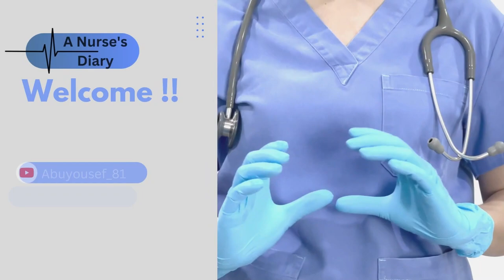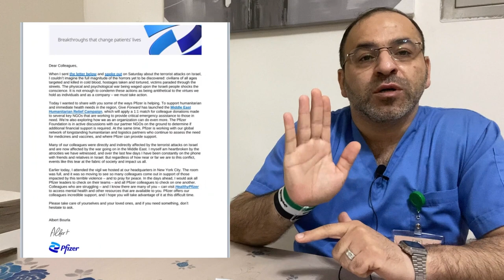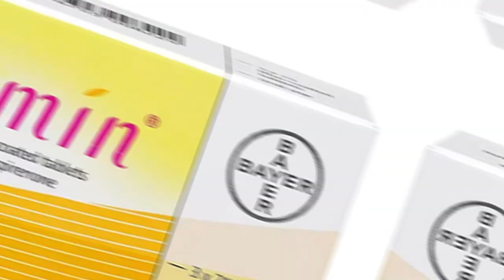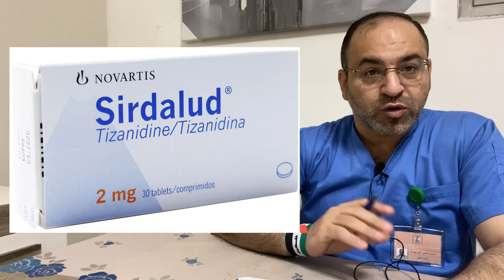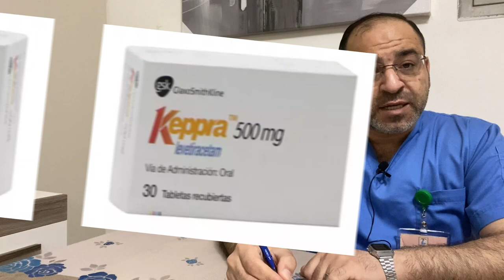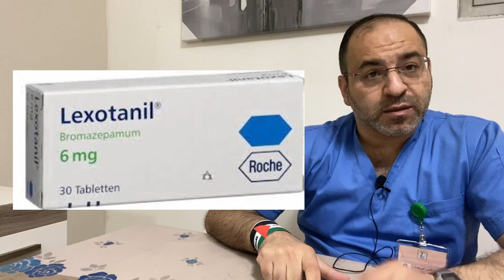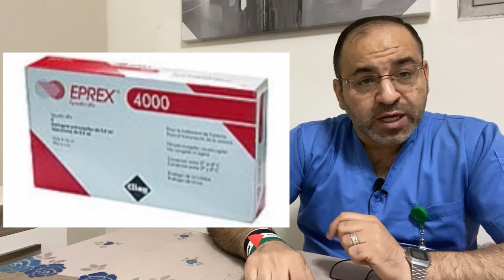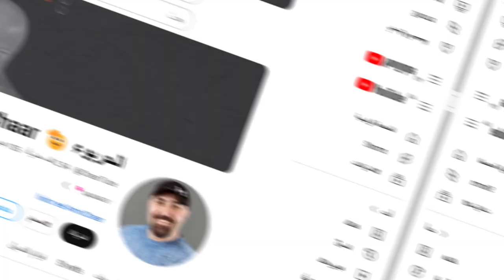شركات ادوية يجب مقاطعتها بسبب دعمها للعدو│سلسلة فنجان قهوة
هل تعلم ما هي شركات الأدوية التي يجب أن تقاطعها لأنها تتبرع للعدو الصه*يوني؟؟ تابع هذا الفيديو لتعرف الإجابة !!

00:00 - 00:31 مقدمة
00:32 - 02:34 3 نقاط مهمة قبل البداية
02:35 - 03:37 1-شركة Teva Pharma
03:38 - 04:34 2-شركة Pfizer
04:35 - 05:24 3-شركة Beyer
05:25 - 06:21 4-شركة MSD (Merk)
06:22 - 07:06 5-شركة Novartis
07:07 - 08:14 6-شركة Eli-Lilly
08:15 - 09:25 7-شركة GSK
09:26 - 10:13 8-شركة nestle
10:14 - 10:42 9-شركة Unilever
10:43 - 11:36 10-شركة Haleon
11:37 - 12:23 11-شركة Roche
12:24 - 12:58 12-شركة Abbvie
12:59 - 14:27 13-شركة Johnson & Johnson
14:28 - 15:15 جدير بالذكر: السويد و الدنمارك و فرنسا و ألمانيا
15:16 - 15:50 14-شركة Astra - Zenika
15:51 - 16:17 الهدية:موقع إنترنت
16:18 - 16:36 قناة عاليوتيوب
16:37 - 16:54 في النهاية